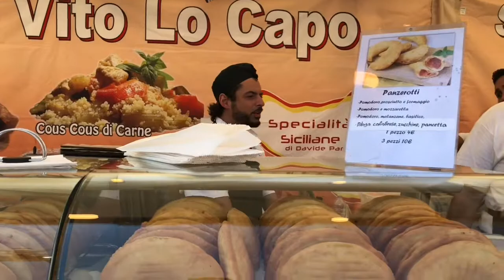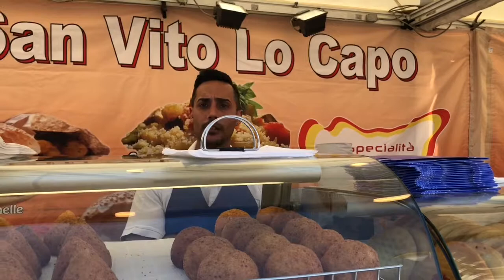On tombe sur un marché incroyable en Italie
Coucou à tous là pour aujourd’hui nous sommes à triente une sublime ville à 70 km de Venise ou nous avons passé la nuit devant la mer et son centre ville , soirée animé et ses musique traditionnelle une journée rempli de bon souvenirs on vous laisse visionnez bisous 💕
Matériel que nous utilisons :

▶️ Stabilisateur zhiyun smooth Q noir :
▶️ Joby GorillaPod SLR-Zoom trépied
▶️Rode VideoMic Me Microphone
▶️Bonnette rode
▶️Pixter® Macro ProObjectif smartphone Pixter Pixter® Macro Pro [Startup Française]
▶️ Mini Clip sur Selfie LED Flash de Lumière Photo Vidéo Lampe pour Smartphones (Noir)
▶️Pixter® Grand Angle Pro [Startup Française]
Logiciel de montage iMovie sur Mac*